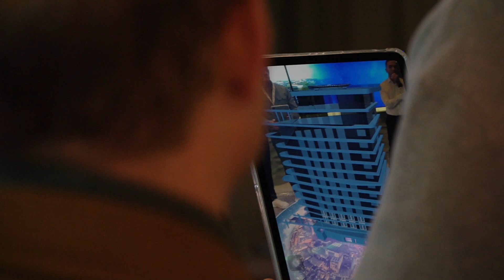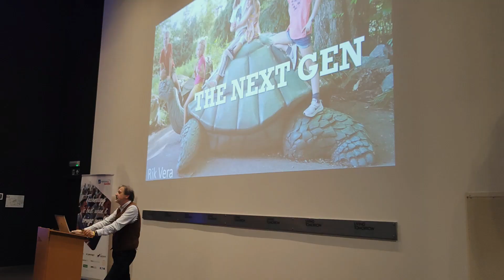IT Inspiration Day 30 nov 2023 bij Living Tomorrow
Lees hier alles over onze IT Inspiration day

Bedankt aan alle aanwezigen voor de aangename dag!